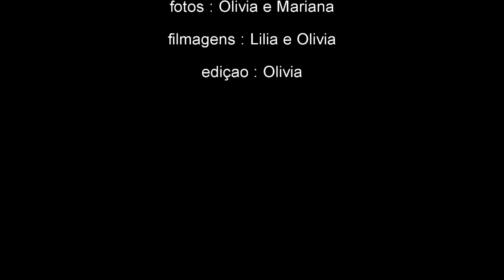Churrasco e niver Léo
Um domingo agradável em família celebrando a volta do Ricardo e família e o aniversário do Léo